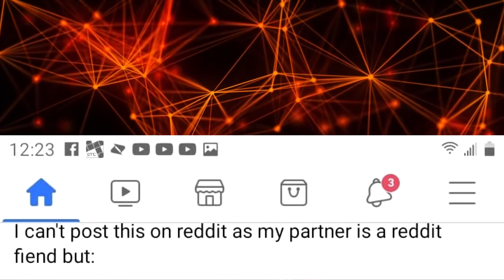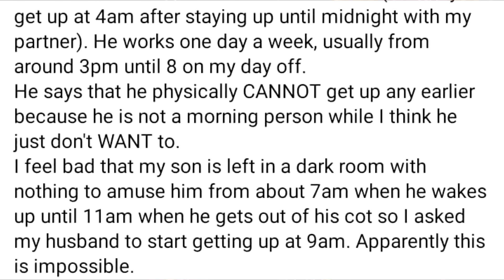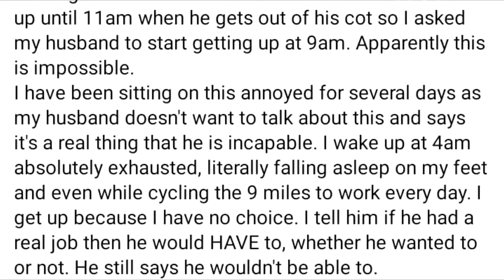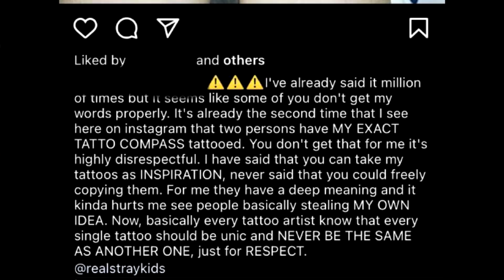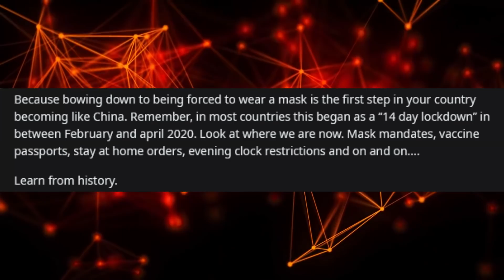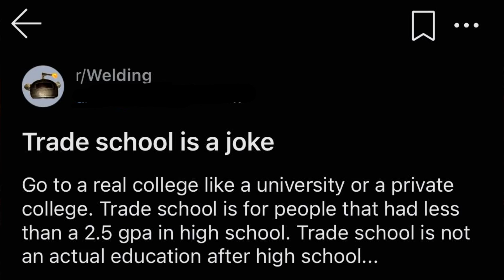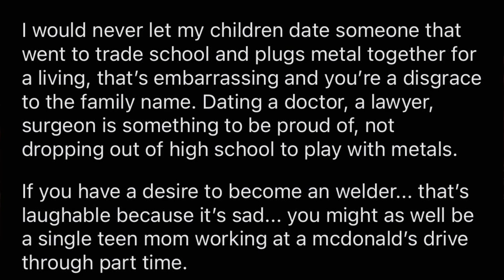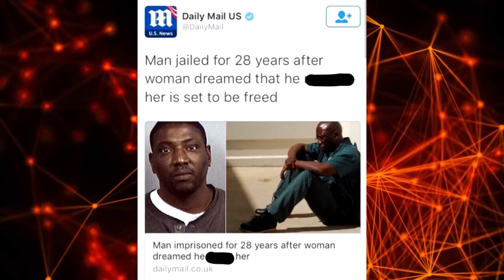r/iamatotalpieceofshit Top Posts of All Time #47